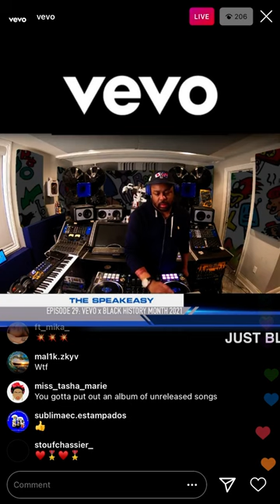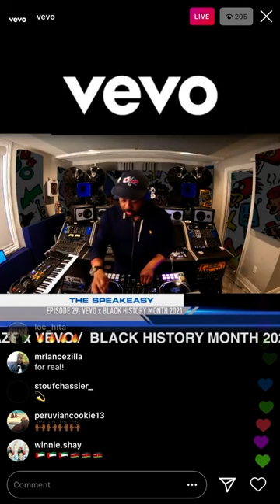Unreleased Jay-Z *JUST BLAZE EXCLUSIVE*